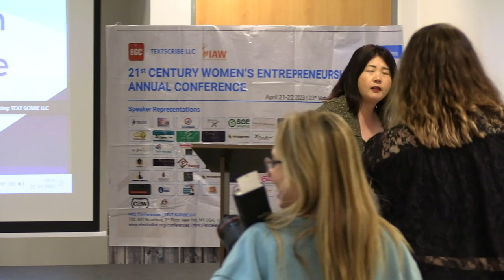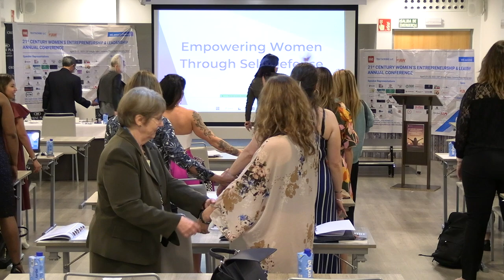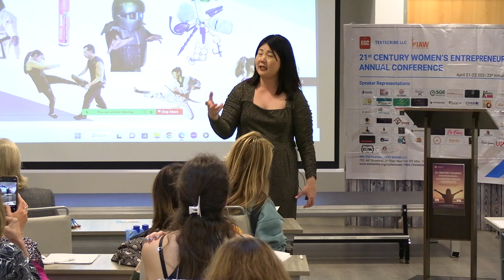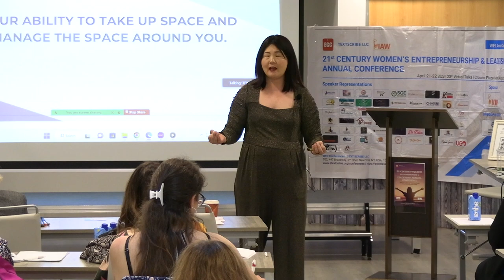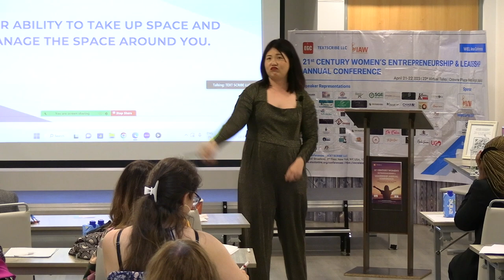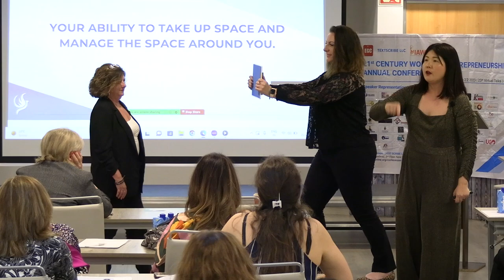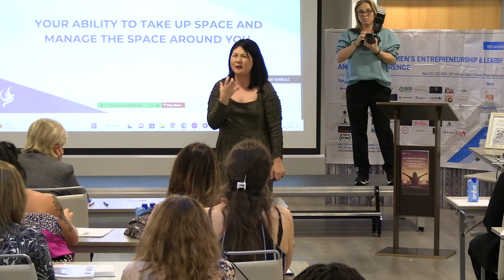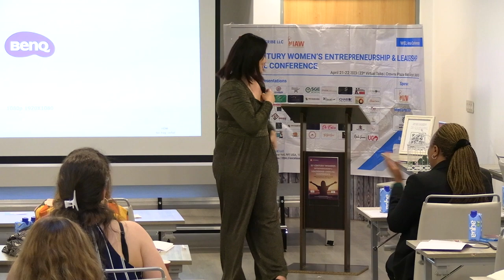Leslie Lew Founder, Reclaiming Your Courage, USA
Leslie Lew
Founder, Reclaiming Your Courage, USA
A Trauma-Informed Self-Defense Coach,
International best-selling author and speaker
Title: Empowering Women Through Self Defens